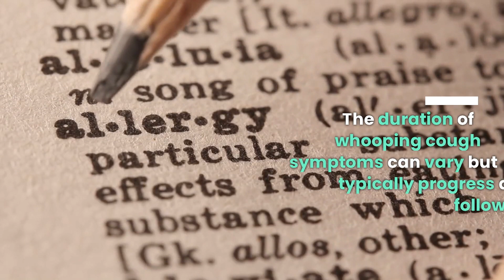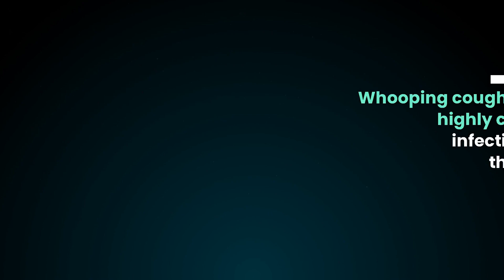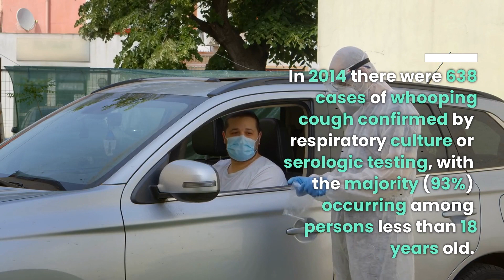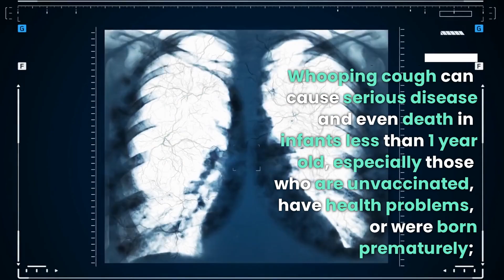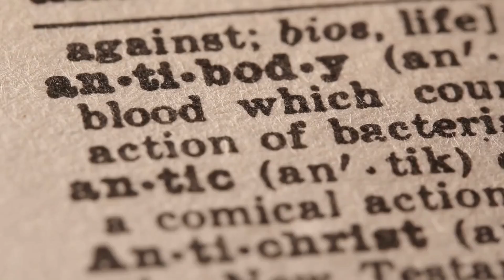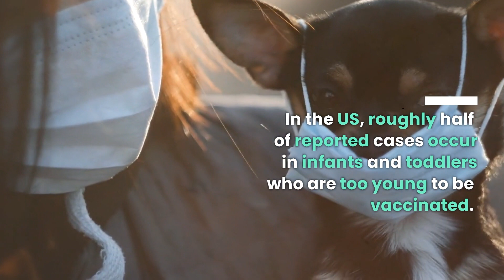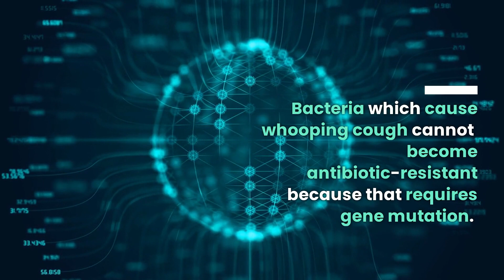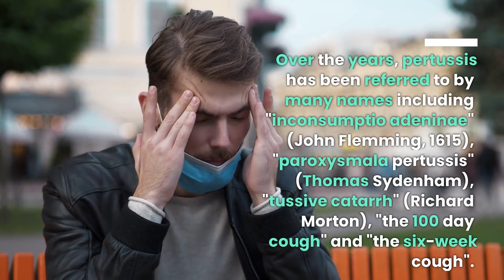Whooping Cough - What You Should Know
Whooping cough, or pertussis, is a highly contagious respiratory tract infection caused by Bordetella pertussis.
The vaccine is considered the most effective preventive measure, with around 90% of children under the age of two and over 50% of school-age children vaccinated.
The duration of whooping cough symptoms can vary but typically progress as follows:
After an incubation period of 7 to 10 days (generally without any symptoms), dry spasmodic coughing begins.
This phase can last one to two weeks before the watery discharge begins from the nose and mouth.
As this phase progresses, the sufferer will experience severe and exhausting coughing spells followed by long periods where breathing becomes labored.
Finally, the coughing spells will subside and the throat clears. The infectiousness of an infected person peaks during the first week of this phase, and diminishes over time.

Whooping cough is a highly contagious infection that is spread through contact with discharges from an infected person's mouth or nose (by touch),
by spreading droplets that become airborne when a person with whooping cough coughs or sneezes, or by sharing contaminated objects such as cups or glasses.
Infection can also be spread by direct contact with contaminated objects (such as doorknobs). People are most infectious during the early stages of their symptoms, but can remain contagious for several weeks after symptoms begin to improve.

Symptomatic transplacental transmission has been documented.
Infected persons may be co-infected with other diseases, such as influenza, and can shed Bordetella pertussis for a longer period than those who are not infected by another disease.

The best protection against whooping cough is the vaccine. It is 98% effective in preventing infection and severe disease in children under 2 years old. Vaccination has reduced the incidence of whooping cough from 50,000 reported cases in 1922 to less than 5,000 reported cases in 1998.
In 2014 there were 638 cases of whooping cough confirmed by respiratory culture or serologic testing, with the majority (93%) occurring among persons less than 18 years old.

The vaccine is generally given as a series of five to six shots, with boosters given at four and 11 or 12 years of age.

Medications are available to decrease the severity of symptoms.
While these medications are generally considered safe in pregnancy, they have not been well studied in this group and should be used with caution.

Certain people are more susceptible to whooping cough infection and its complications.
Whooping cough can cause serious disease and even death in infants less than 1 year old, especially those who are unvaccinated, have health problems, or were born prematurely;
infants with pertussis often develop pneumonia before they exhibit classic symptoms such as coughing spells ("whoop").
Infants may start to get sick from whooping cough as soon as 3 weeks of age and can become severely ill.
Younger infants are more likely than older babies or toddlers to develop the most severe complications and are more likely to require hospitalization or intensive care;
however, even in those who have been vaccinated against the disease, these complications can occur.

Pneumonia is the most common complication associated with whooping cough, but other less common complications include convulsions (seizures), encephalopathy, and rib fractures.
In adolescents and adults pertussis is generally a milder disease than in infants.

In the US, roughly half of reported cases occur in infants and toddlers who are too young to be vaccinated.
Among such patients, serious complications are rare. For example, only about 1% of infants younger than 6 months who contracted pertussis were hospitalized for it.

Symptoms usually begin two to seven days after exposure.
Illness may last for one to two weeks, and is often less severe in those with a better immune response, such as those with a history of vaccination or
natural immunity to bacterial infections (such as Bordetella parapertussis), or those from other countries where whooping cough is more common.

The symptoms of whooping cough include:
The disease is diagnosed by a physical examination and by lab testing for the presence of pertussis toxin.

00:00 Introduction to whooping cough
03:01 It can cause diseases
04:57 The symptoms of whooping cough
06:58  How to deal with a whooping cough as an adult
08:47 Thank You